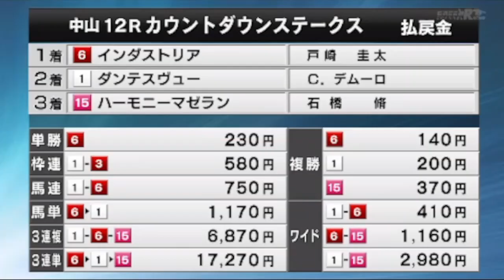(^^♪ グリーンチャンネルさんのオリジナルカメラの映像らしい (^^♪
レース後の映像から口取り式まで('ω')